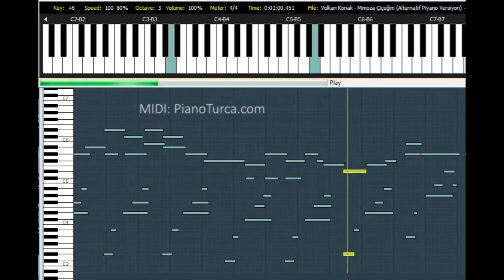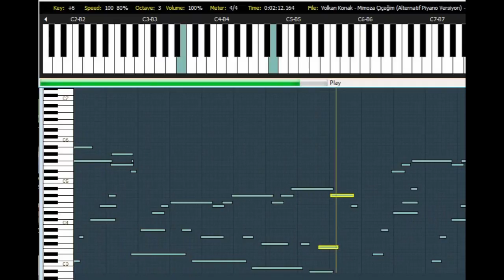Piano Tutorial : Mimoza Çiçeğim - Volkan Konak (Alternatif Piyano Versiyon)